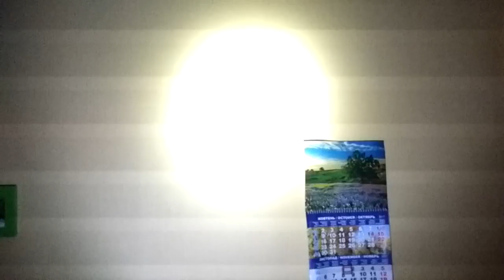Фонарь для дайвинга Sofirn MS11 Set. За такие деньги #244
. 🔥 В этом видео мы посмотрим на фонари для дайвинга компании Sofirn. Если кратко, то ничего особенного, но за низкую цену получаем стартовый набор фонаря с запасными орингами и темляком, плюс зарядку с двумя батарейками.